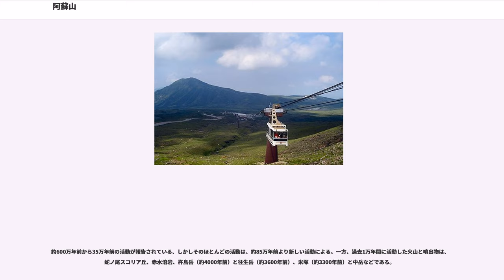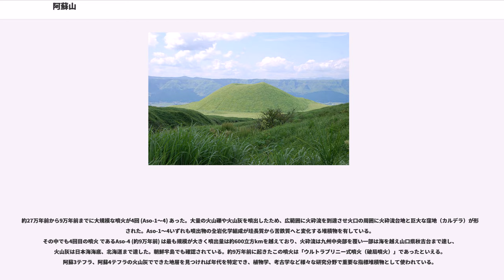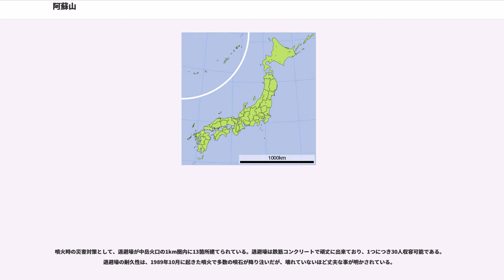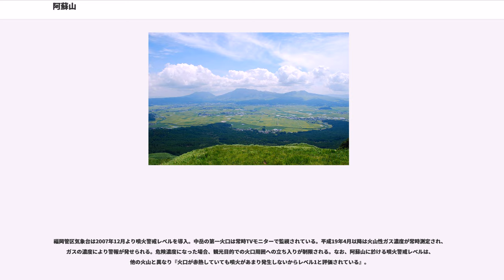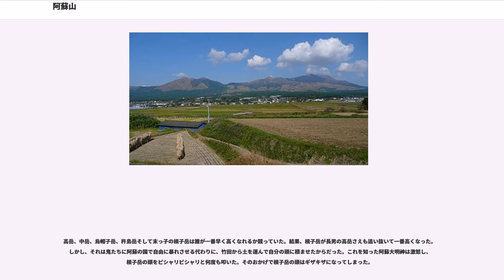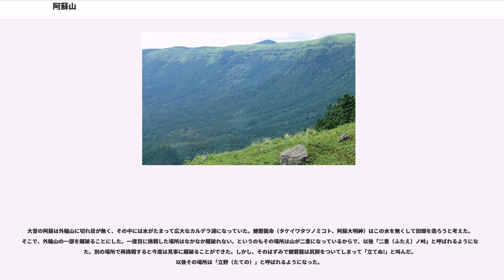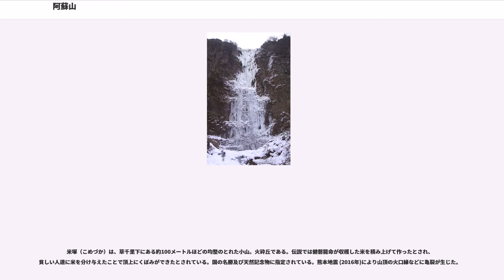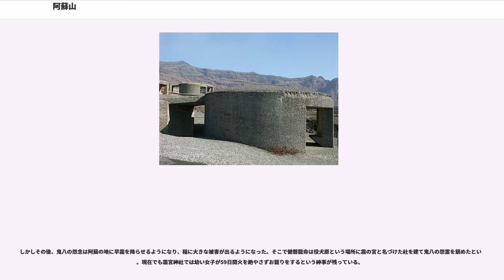阿蘇山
地質・鉱物天然記念物

阿蘇山（あそさん）は、日本の九州中央部、熊本県阿蘇地方に位置する活火山。外輪山と数個の中央火口丘から成り、外輪山は南北25km、東西18kmに及び（屈斜路湖に次いで日本では第２位）面積380kmの広大なカルデラ地形（鍋型）を形成する。

2007年、日本の地質百選に「阿蘇」として選定された。2009年（平成21年）10月には、カルデラ内外の地域が巨大噴火の歴史と生きた火口を体感できる「阿蘇ジオパーク」として日本ジオパーク、世界ジオパークに認定されている。「日本百名山」の一座としても取り上げられている。

阿蘇山は、世界でも有数の大型カルデラと雄大な外輪山を持ち、「火の国」熊本県のシンボル的な存在として親しまれている。火山活動が平穏な時期には火口に近づいて見学できるが、活動が活発化したり、有毒ガスが発生した場合は火口付近の立入りが規制される。

阿蘇山のカルデラ内部に出来た中央火口丘群のうち、その中核を成しほぼ東西に一列に並ぶ根子岳、高岳、中岳、杵島岳、烏帽子岳の五峰を阿蘇五岳（あそごがく）と呼ぶ。北側の阿蘇谷方面から阿蘇五岳を見た姿は、釈迦が寝ている姿＝涅槃像に似ていると言われており、名物の雲海で五岳が雲間から浮かんでいる姿は特に好まれている。阿蘇五岳の中央に位置する噴火口のある山が中岳、最高峰が高岳、ギザギザの山が根子岳である。各山の山頂付近は九重連山や雲仙と並ぶミヤマキリシマの一大群生地となっており、最盛期には南郷谷から烏帽子岳の斜面がピンクに染まる山肌を見ることが出来る。根子岳は地層調査によって他の山より古くからある山であることが分かり、カルデラ形成前からあったものであると推定されている。阿蘇山の南麓には名水として知られる白川水源がある。

阿蘇山は外輪山の内側を中心として阿蘇くじゅう国立公園に指定されており、温泉や観光・レジャースポットが点在する有数の観光エリアとなっている。夏になると多くのライダーがツーリングに訪れる。

噴火時の災害対策として、中岳火口周辺には退避壕が9つ建てられている。

最高峰の高岳(1,592.3m)を始めとする中岳(1,506m)、根子岳(1,408m)、烏帽子岳（1,337m）、杵島岳（1,270m）の阿蘇五岳の他、往生岳(1,235m)などを含む1,000m級の山が連なる。烏帽子岳山頂には一等三角点「西烏帽子岳」、高岳山頂には三等三角点「高岳」、根子岳山頂東側の尾根には二等三角点「根子岳」が設置されている。

「阿蘇山」は、狭義にその中央火口丘群である根子岳、高岳、中岳、烏帽子岳、杵島岳の5峰の総称を指すこともある。最高地点は高岳の1,592メートルで、「ひごくに（肥後国）」の語呂合わせで覚えられる。中岳の火口は現在も噴煙を上げ続け時々噴火する活火山で、火口西側まで道路（阿蘇山公園道路）が通じている。

阿蘇カルデラは、30万年前-9万年前に発生した4回の巨大カルデラ噴火により形成されたカルデラ地形である。その大きさは日本で2番目で、1位は北海道の屈斜路カルデラである。また3位は鹿児島県の桜島の北にある姶良カルデラである。阿蘇山は火口湖も海もなく、カルデラの中に立って周囲の外輪山を見渡すことができる。カルデラを取り囲む外輪山も阿蘇火山に含まれ、東西約18キロメートル・南北約25キロメートルに及ぶ。カルデラを見下ろす大観峰などは、カルデラ噴火前の火山活動による溶岩とカルデラ噴火による火砕流堆積物（溶結凝灰岩）で構成された山である。

カルデラ盆地は中央火口丘によって南北に二分され、北は阿蘇谷、南は南郷谷と呼ばれる。阿蘇谷は阿蘇市に、南郷谷は阿蘇郡高森町および南阿蘇村に属する。阿蘇谷には、熊本と大分を結ぶJR豊肥本線が通り、その立野駅から分岐する第三セクター南阿蘇鉄道が南郷谷を走っている。カルデラ内は湧き水が豊富で平坦な地形が続いているため、農業生産に適しており、古くから人が住み集落を形成していた。7世紀の中国の歴史書『隋書』にも「阿蘇山」の名が見え、火を噴き上げる山として知られていた。

9万年前の巨大カルデラ噴火による噴出物は384 km DRE（見かけ体積600km、ほぼ富士山の山体全部の大きさ）に達し、火砕流は九州の半分を覆ったと推定されている。特に厚く堆積した地域では火砕流台地となって残っている。この台地は九州中央部に広く分布し、緩やかに波打つ平原を形作...